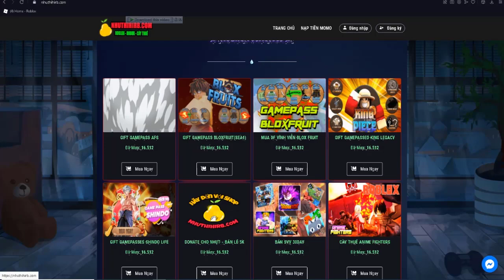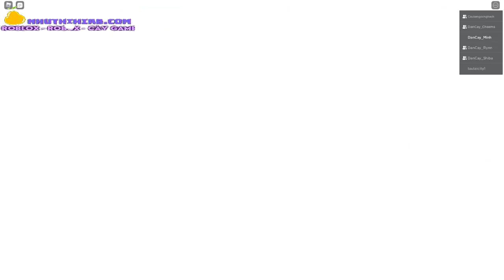Project Slayers : Cách để từ người biến thành quỷ giải đáp thắc mắc uống rồi failed 99% ae - roblox